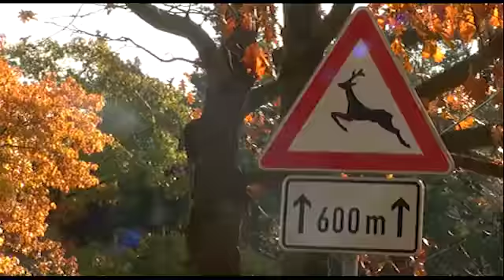Wildwechsel - 24.10.2013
Der Herbst ist die Zeit des Wildwechsels.